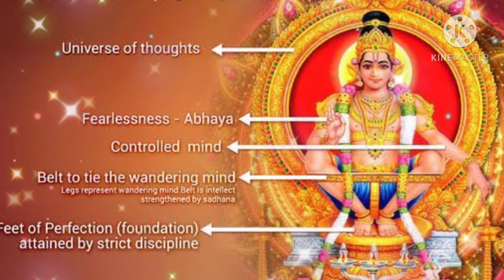Makara Jyothi Darshan 2021 | Ayyappan Swamy |Sabarimala MakaraVilakku Mahotsavam |Sankranthi 2021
makara jyothi facts,
makara jyothi place,
makara jyothi star,
secret behind makara jyothi sabarimala,
mystery behind makara jyothi,
makara jyothi in sabarimala 2021,
makara jyothi in sabarimala 2021 live,
makara jyothi in sabarimala,
makara jyothi in sabarimala 2021 malayalam,
makara jyothi in sabarimala live,
makara jyothi in sabarimala 2021 tamil,
makara jyothi in sabarimala 2020,
makara jyothi in sabarimala malayalam,
makara jyothi live kannada,
makara jyothi live video,
makara jyothi live,
ayyappa swamy makara jyothi live,
sabarimala makara jyothi live,
makara jyothi mystery,
ayyappan status malayalam,
ayyappan status video,
ayyappan status malayalam new,
ayyappan status video malayalam,
ayyappan status video tamil,
ayyappan status songs,
ayyappan status tamil fullscreen,
ayyappan status songs tamil,
ayyappan status tamil,
a ayyappan status malayalam,
a ayyappan status video,
a ayyappan whatsapp status,
a ayyappan kavithakal status,
a ayyappan whatsapp status malayalam,
ayyappan best whatsapp status,
ayyappan bgm whatsapp status,
ayyappan best whatsapp status tamil,
ayyappan kozhiyum whatsapp status bgm,
ayyappan bgm whatsapp status tamil,
ayyappan status download,
ayyappan status dp,
ayyappan malayalam status video download,
ayyappan song whatsapp status tamil download,
ayyappan status telugu,
ayyappan status tamil new,
erattupetta ayyappan status,
ayyappan status full screen,
ayyappan status full screen tamil,
ayyappan kozhiyum whatsapp status full screen,
ayyappan whatsapp status full screen,
ayyappan nair whatsapp status full screen,
god ayyappan status video,
ayyappan status hd,
ayyappan whatsapp status tamil hd,
ayyappan status tamil hd,
ayyappan status in tamil,
ayyappan status in malayalam,
ayyappan songs status in tamil,
ayyappan kozhiyum whatsapp status,
ayyappan kavithakal whatsapp status,
kavi ayyappan status,
ayyappan kavithakal status,
ayyappan koshi whatsapp status,
ayyappan kavitha status,
ayyappan kavitha whatsapp status malayalam,
k ayyappan kavithakal status,
ayyappan love status,
ayyappan kavithakal love status,
lord ayyappan status,
ayyappan kozhiyum whatsapp status landscape,
ayyappan status malayalam hd,
ayyappan status malayalam 4k,
ayyappan status malayalam download,
swami ayyappan status malayalam,
kavi ayyappan status malayalam,
m ayyappan kavithakal whatsapp status,
m ayyappan whatsapp status,
m ayyappan kavithakal status,
ayyappan status new,
ayyappan nair whatsapp status,
ayyappan new whatsapp status tamil,
ayyappan new whatsapp status,
ayyappan nair mass status,
a ayyappan status,
ayyappan poet whatsapp status,
ayyappan pathinettam padi status,
ayyappan poet whatsapp status malayalam,
ayyappan padal status,
ayyappan 18am padi status,
ayyappan padal whatsapp status,
ayyappan padal status video,
ayyappan poet status,
ayyappan whatsapp status tamil remix,
ayyappan remix status,
ayyappan remix songs status,
ayyappan status song,
ayyappan status song malayalam,
ayyappan status share chat,
ayyappan songs whatsapp status,
ayyappan songs whatsapp status tamil,
ayyappan song whatsapp status malayalam,
swami ayyappan status,
ayyappan status tamil dj,
ayyappan status tamil songs,
ayyappan status tamil video,
ayyappan status video song,
ayyappan status video download,
ayyappan status video tamil download,
ayyappan status video sharechat,
swami ayyappan status video,
ayyappan whatsapp status tamil,
ayyappan whatsapp status,
ayyappan whatsapp status malayalam,
ayyappan yesudas whatsapp status,
ayyappan status 2020,
ayyappan status 4k,
ayyappan 4k whatsapp status tamil